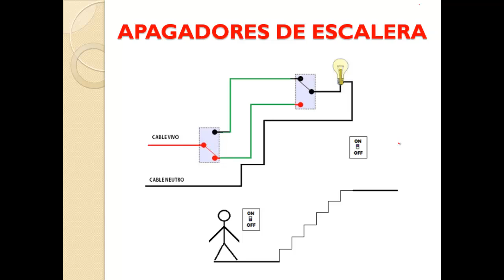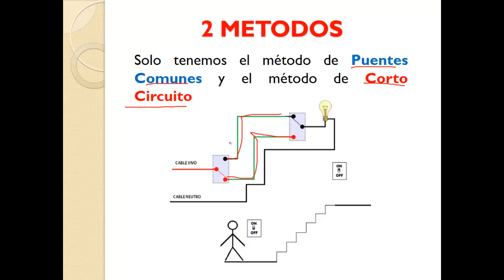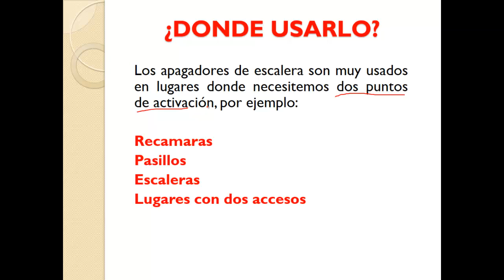NO CONECTES APAGADORES DE ESCALERA SIN ANTES VER ESTE VIDEO!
NO conectes apagadores de escalera sin saber el mejor método, porque la instalación eléctrica queda expuesta a peligros indeseados!

0:00 Apagadores de escalera
0:13 ¿Como reconocer apagadores de escalera?
0:41 Los 2 métodos de conexión
1:03 Motivo por el cual se usan los A.E.
1:35 ¿Donde se usan?
2:00 El método NO deseado
2:11 El método que SI debe usarse